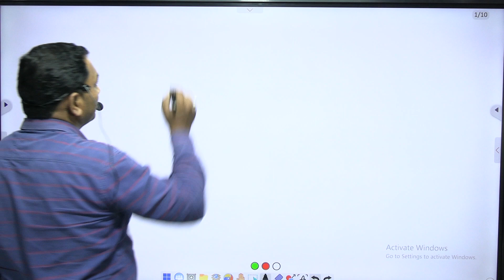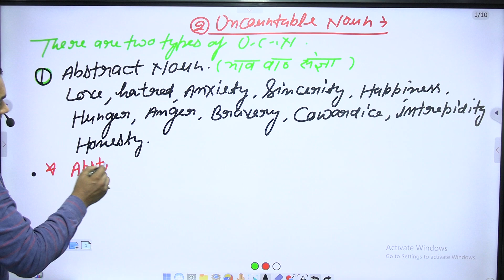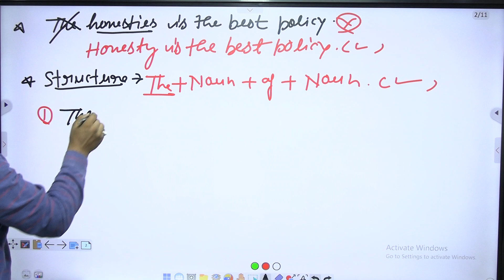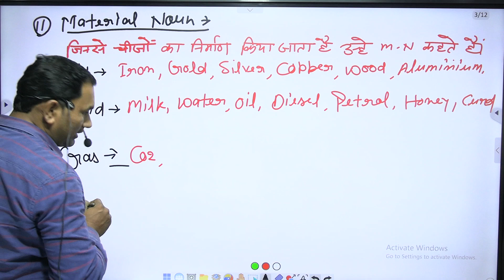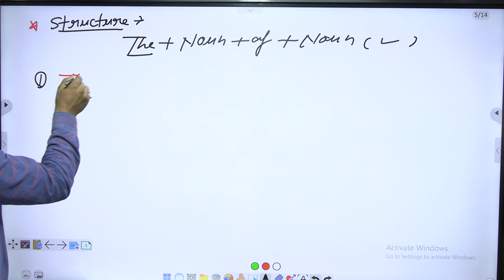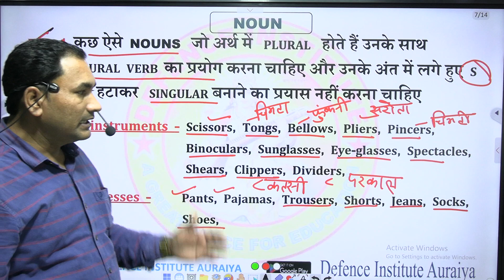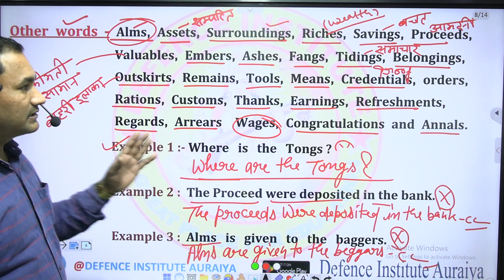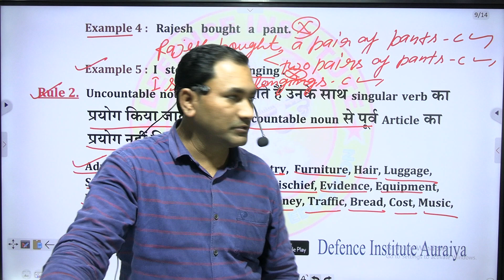🔴CLASS : 02 || SSC Foundation Batch 2024 || ENGLISH By M.P. SIR || English Grammar for ssc exams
के लिए  FREE Classes मिलेंगी।

और पास बनने वाले 🔔bail icon को भी press कर दीजिए।

   👉PRE + MAINS
    👉ARITHMETIC + ADVANCE MATHS
    👉UPDATED CONTENT

👉 Have Any Queries? Ask Us.

ssc chsl english class 2023-24
ssc cgl  new class 2023-24
ssc chsl 2023-24 english class
ssc cgl 2023-24 english  class
ssc gd 2023-24 class
ssc gd 2023-24 english  class
ssc CGL ENGLISH marathon
ssc CHSL ENGLISH  marathon class 2024
ssc gd math marathon class

SSC GD Mock test 2023#ssc